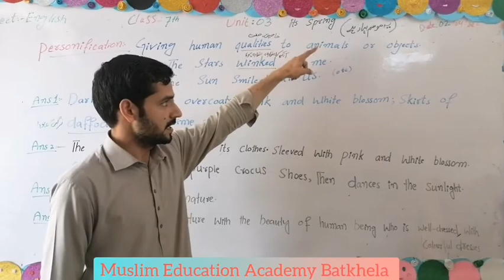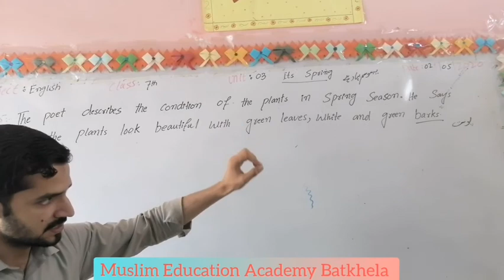English Class 7th Unit# 3